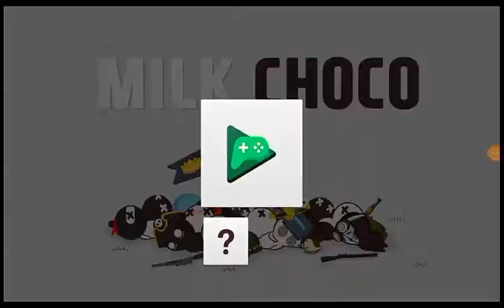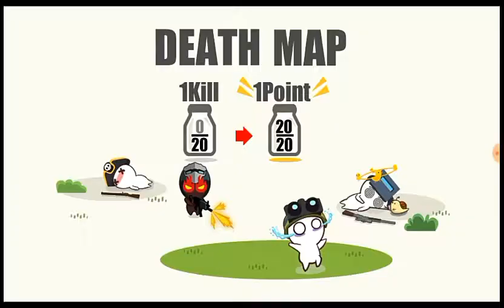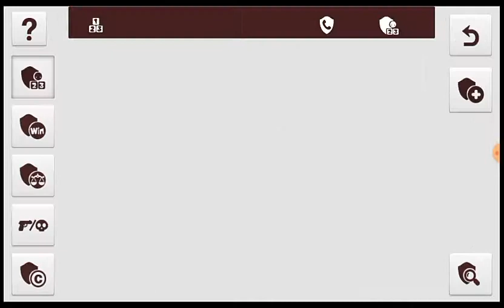Man i suck - Milk Choco #1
I don't understand this game at all I think it's foreign lol